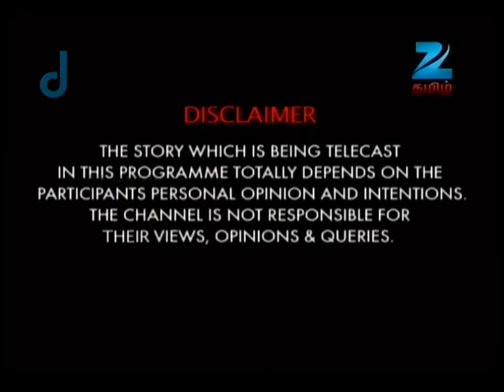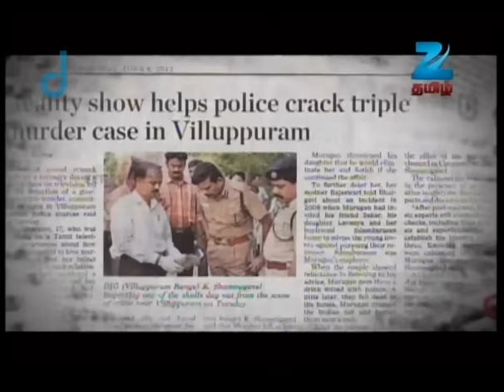சொல்வதெல்லாம் உண்மை - ரியாலிட்டி டாக் ஷோ - அத்தியாயம் 845 - ஜீ தமிழ் நிகழ்ச்சி